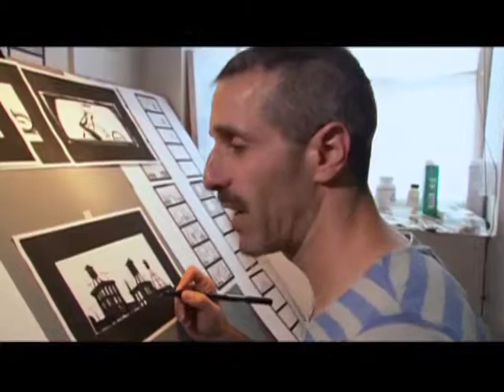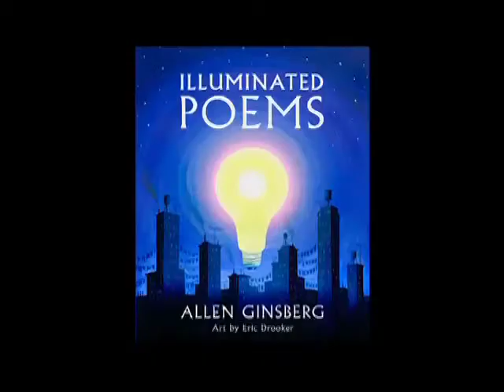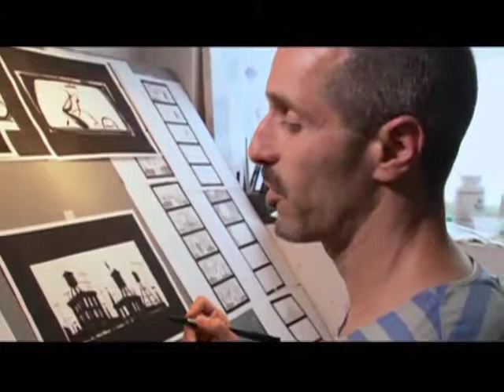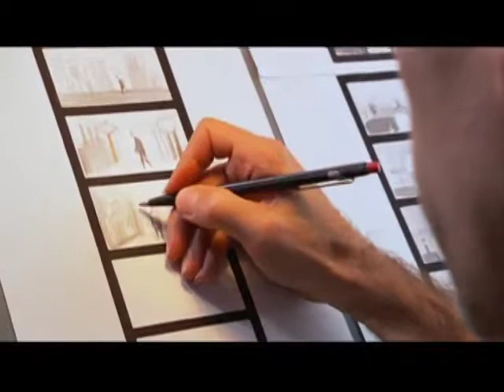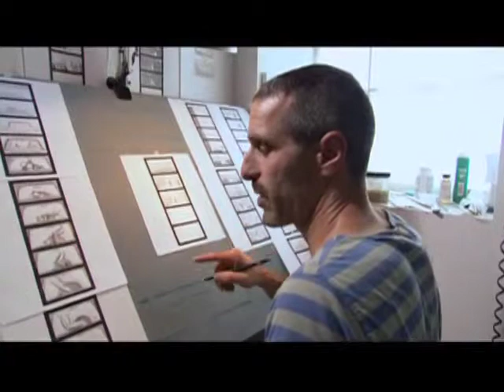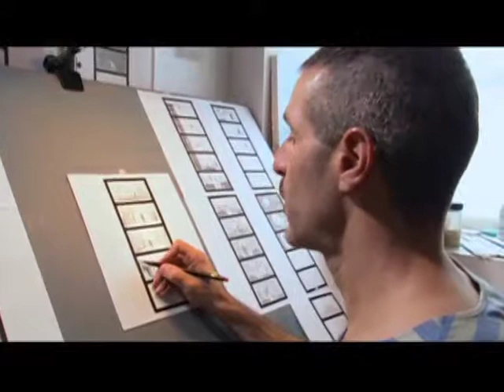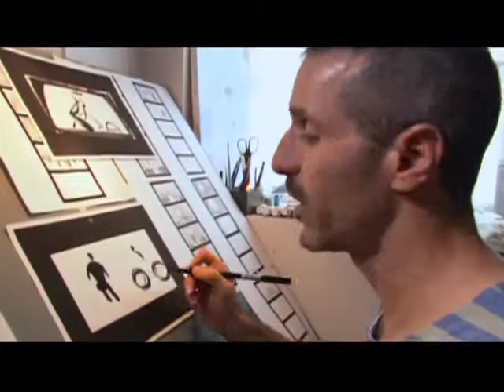Interview with Eric Drooker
Eric Drooker talks about his friendship with Beat poet Allen Ginsberg, and how he designed the animation for the film, HOWL.